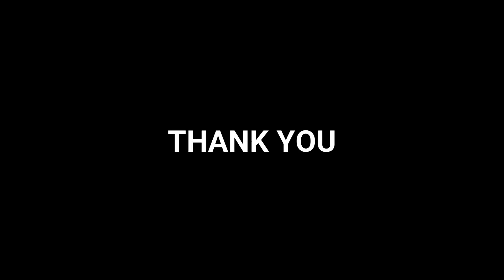Bercakap dalam Sunyi: Mengenal Keadaan dan Budaya Tuli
☕️ Hai Hai Hai Sobat Ngopi (Ngobrol Sambil Promosi) ☕️
Podcast kita kali ini membahas mengenai teman-teman tuli, dimana kita menjelaskan mengenai definisi tuli, penyebab dan faktor risiko seseorang dapat mengalami tuli. Pada podcast tersebut juga kita menjelaskan tentang rentang frekuensi suara yang dapat diterima oleh manusia hingga yang dapat menyebabkan gangguan pada pendengaran. Hambatan pada pendengaran yang dialami oleh teman tuli berdampak pada kemampuan berbahasa, hal tersebut membuat mereka perlu menggunakan bahasa isyarat sebagai pengganti komunikasi secara verbal. Pada podcast tersebut juga kami membahas mengenai jenis-jenis bahasa isyarat yang digunakan masyarakat Indonesia.
Tidak hanya itu, podcast “Bercakap dalam Sunyi: Mengenal Keadaan dan Budaya Tuli” juga membahas mengenai keadaan penyandang tuli di Indonesia dimana masih banyak para penyandang tuna rungu yang diabaikan saat menyampaikan kritiknya. Peran pemerintah dalam pemberdayaan teman tuli di Indonesia juga masih kurang, dibuktikan dengan masih banyak informasi yang tidak memiliki bahasa isyarat di dalamnya saat ditampilkan baik di sosial media ataupun di berbagai platform digital lainnya. Tetapi banyak juga komunitas-komunitas yang memperdayakan kawan tuli seperti, Gerkatin (Gerakan untuk Kesejahteraan Tunarungu Indonesia), Thisable Enterprise, Deaf-HoH Law and Advocacy Center dan Koptul (Kopi tuli).
Mau tau lebih lanjut apa aja yang kita bahas di podcast ini? Yuk sobat ngopi langsung tonton videonya !!!